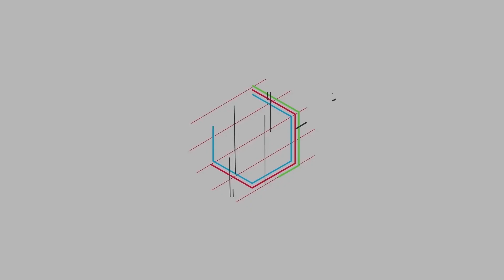90后男生年收入10万，女生会觉得少吗？听姑娘说完我感到了惭愧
90后男生年收入10万，女生会觉得少吗？听姑娘说完我感到了惭愧